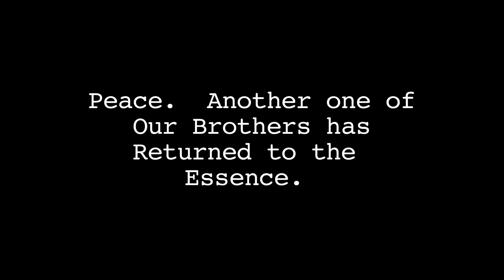Powerful the Great (R.I.P)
I met the God Powerful the Great @ that last Show and Prove 6/12/13.  He asked to share his knowledge on 120 lessons on camera.  I didn't know that would be the last time I would see him.  Peace to The God, He will forever live on because God cannot Die.